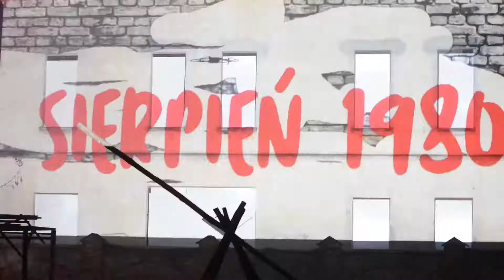Bitwa pod Węgrowem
inscenizacja
zdjęcia Aga Król